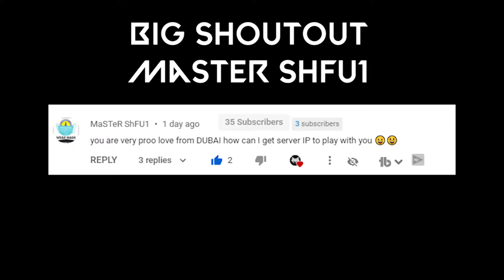When Nooblord Becomes OP in Valorant!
I Stream Daily at 9PM IST! and Sometimes at 4PM IST and I Play with you guys!

Tags🏷️